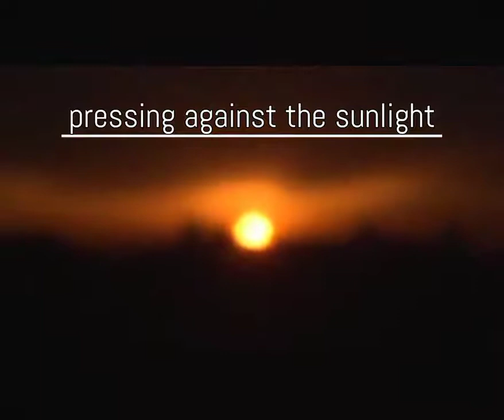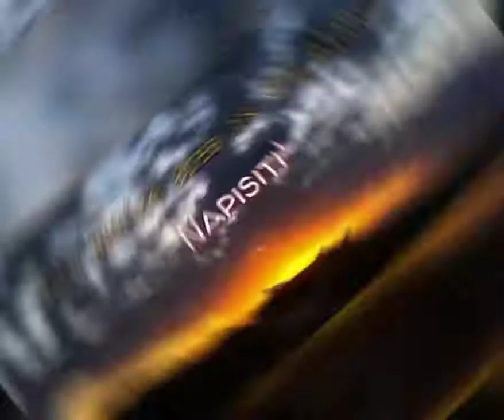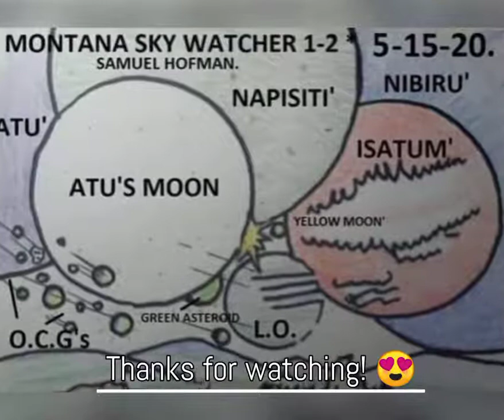Nibiru Planet X Update: Napisiti